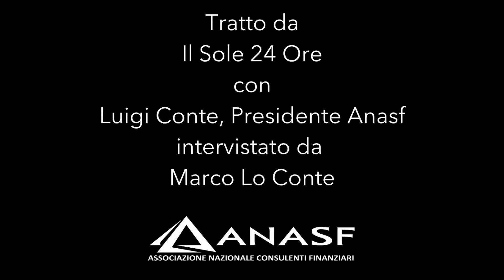Teche Anasf - Quali vantaggi può portare un robo-advisor?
Tratto dal video forum del Sole 24 Ore del 22/06/2021